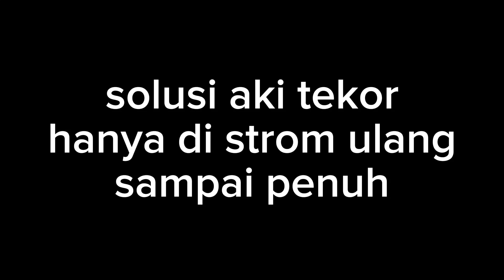CIRI CIRI AKI TEKOR PADA MOTOR..‼️ Begini Penyebab umumnya fakta di lapangan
1. Lampu indikator aki menyala. ...

Mesin mobil sulit untuk dihidupkan. ...

Penurunan kinerja lampu. ...

4. Bunyi klakson yang lemah. ...

Sistem audio dan elektronik mobil tidak bekerja dengan baik. ...

6. Mobil sering mati mendadak.